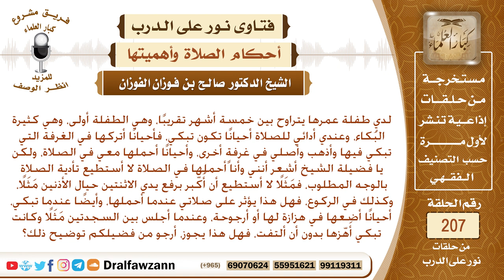جواز حمل الطفل أُثناء الصلاة – الشيخ صالح الفوزان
نص السؤال: لدي طفلة عمرها يتراوح بين خمسة أشهر تقريبًا، وهي الطفلة أولى، وهي كثيرة البُكاء، وعندي أدائي للصلاة أحيانًا تكون تبكي، فأحيانًا أتركها في الغرفة التي تبكي فيها وأذهب وأصلي في غرفةٍ أخرى، وأحيانًا أحملها معي في الصلاة، ولكن يا فضيلة الشيخ أشعر أنني وأنا أحملها في الصلاة لا أستطيع تأدية الصلاة بالوجه المطلوب، فمَثَلًا لا أستطيع أن أُكّبر برفع يدي الاثنتين حيال الأذنين مَثَلًا، وكذلك في الركوع، فهل هذا يؤثر على صلاتي عندما أحملها، وأيضًا عندما تبكي، أحيانًا أضعها في هزازة لها أو أرجوحة، وعندما أجلس بين السجدتين مَثَلًا وكانت تبكي أَهّزها بدون أن ألتفت، فهل هذا يجوز، أرجو من فضيلكم توضيح ذلك؟
السيرة الذاتية :
للاشتراك في قناة الشيخ صالح الفوزان

رئيس الفريق
لمشروع كبار العلماء